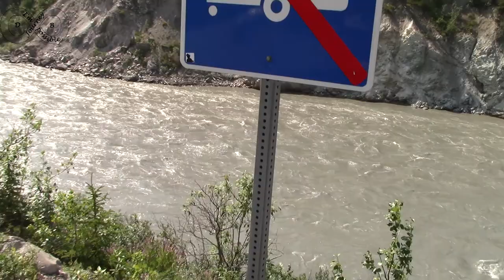Alaska Day 52 Short Hike over Nenana River Trail Bridge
Today is a slow day, our ATV Tour is tomorrow.  So, we did some shopping and dining in the Denali Village.  While there, we walked across a pedestrian bridge which spanned the Nenana River.